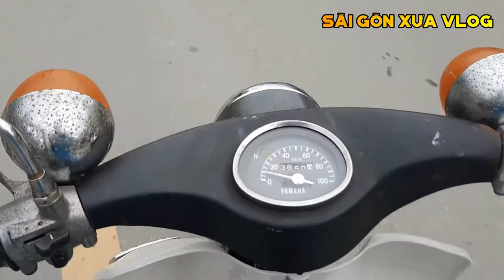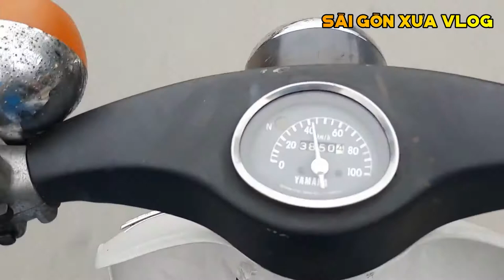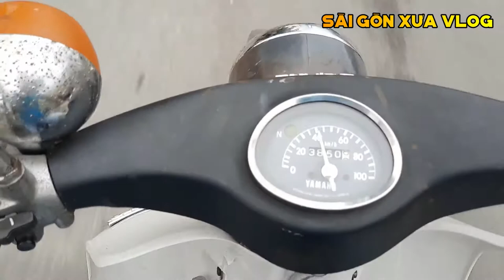xe cổ yamaha MATE 50 hai thì - tên thường gọi là yamaha u5.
yamaha u5 vào MIỀN NAM việt nam vào 60's, sau ngày phỏng dái, vẫn còn lưu hành...rồi sau đó kg có phụ tùng thay thế, nên bị gác máy 4 thì lên chạy cho kinh tế, rồi dần dần biến thành phế liệu...dòng này xài vít lữa trong khi yamaha mate 50 và 80 thì vào vn sau ngày phỏng dái, và được nâng cấp đánh lữa bằng IC. !